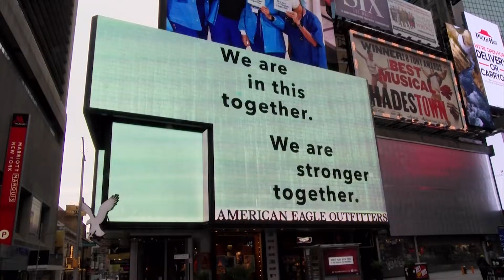AW2020 (Trailer)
8 DAYS. 6 GLOBAL MARKETS. UNLIMITED IDEAS.

AW2020 is a reimagined virtual event for a global audience, taking place Sept 29-Oct 8. The agenda is purpose-built to bring the marketing, media, technology, and creative industries together to drive change. Attendees can join senior leaders in productive discussions, learn new skills, network with new business leads, and gain the tools and insights that elevate careers.

You’re invited to join in the action, and be part of the solution as we rebuild our organizations, industries and wider society.

Great minds think unalike. But now we must think together.